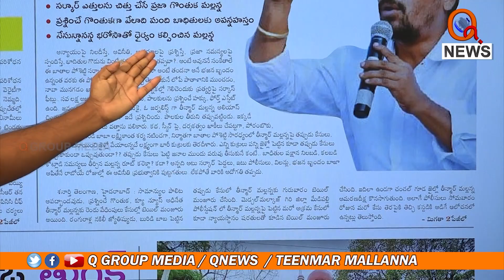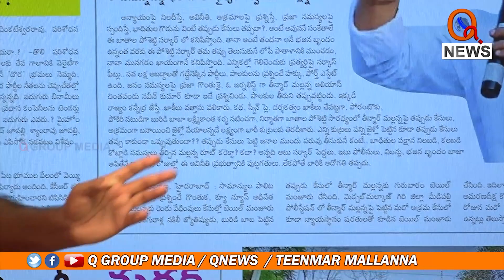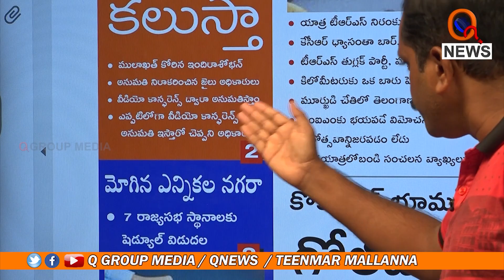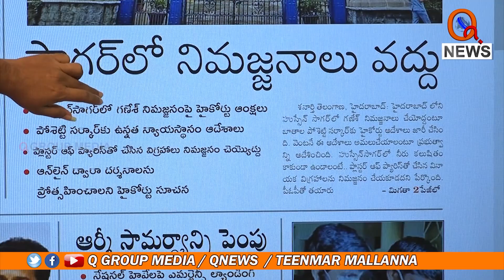మూర్ఖుడి చేతులో తెలంగాణ బందీ అయ్యిందా... ? || RELEASEMALLANNA || QNews || QNewsHD